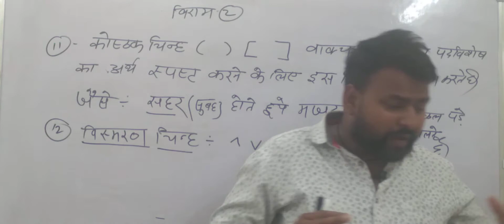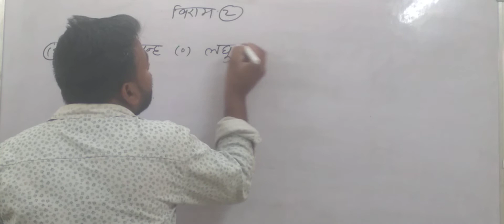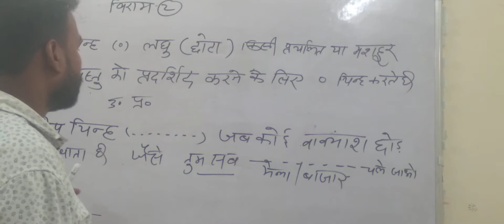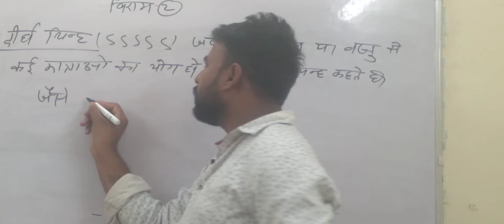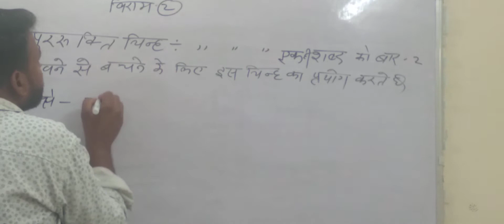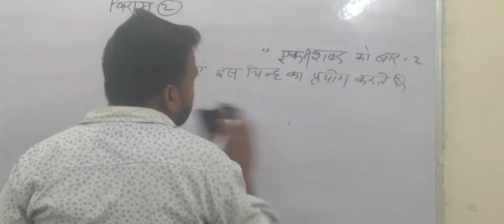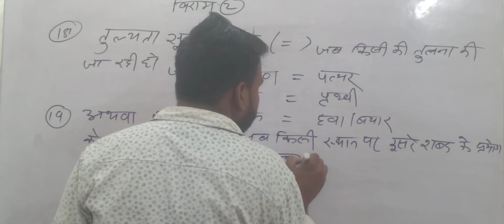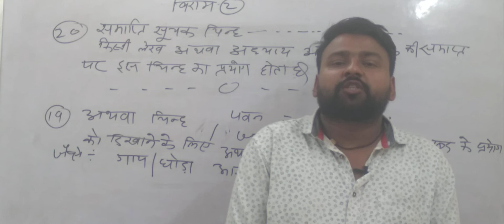विराम चिन्ह//class 2 //Target batch hindi by Pawan sir//tet//ctet//supertet//vdo//lekhpal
# viram_chinh_by_pawan_sir